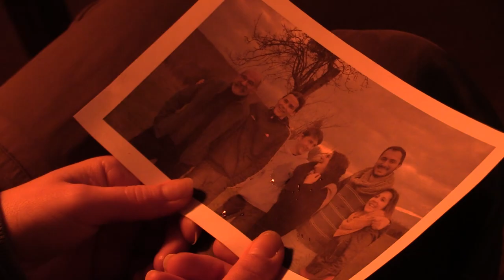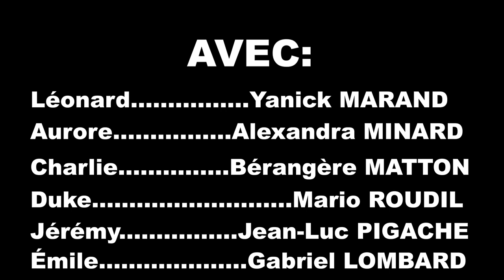La Fuite [COURT-MÉTRAGE]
Cinq personnes sont enfermées dans un bunker dans un futur post-apocalyptique lorsqu'arrive une fuite...

Film réalisé dans le cadre du cours de spécialité cinéma audiovisuel de Marie-Pierre Navoni au lycée Camille Vernet.

Un film écrit par Macha Boulerand, Yohan Clairet, Juléo Clot, Evan Hiebel--Arnaud, Gabriel Lombard, Baptiste Pigache et Hugo Rozand

Réalisateur : Baptiste Pigache
Assistant réalisateur : Gabriel Lombard
Cadreur : Hugo Rozand
Directeur de la photographie : Evan Hiebel--Arnaud
Perchman : Yohan Clairet
Scripte : Juléo Clot
Régie et clap : Macha Boulerand
Montage : Gabriel Lombard

Avec
Aurore : Alexandra Minard
Léonard : Yanick Marand
Charlie : Bérangère Matton
Duke : Mario Roudil
Jérémy : Jean-Luc Pigache
Émile : Gabriel Lombard

Remerciements :
Odile et Suzanne Arnaud, Christophe et Anne-Cécile Pigache, Staphane Collin, Marie-Pierre Navoni, le Lycée Camille Vernet, la DRAC Auvergne-Rhône-Alpes, Lux Scène Nationale